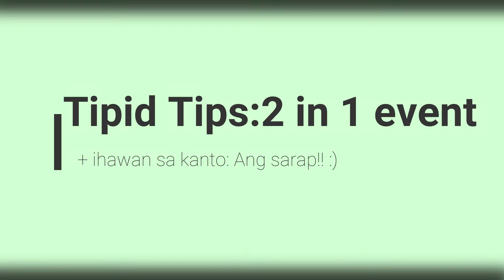Tipid Tip: 2 in 1 handaan + Ihaw ihaw sa kanto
Hello mga mars, another vlog from us :) two in one handaan para tipid :)